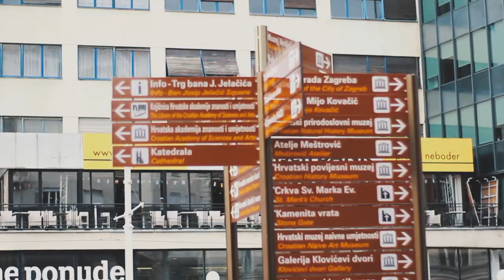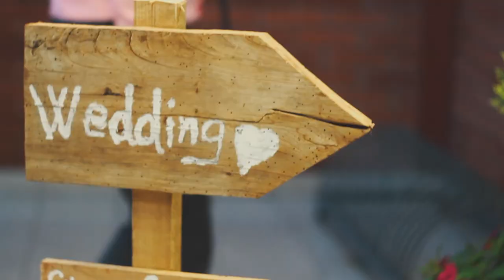Silvija & Aldin - Wedding trailer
Kamera: Haris Pašanović
Montaža: Belmin Čejvan
Produkcija: Šatro Studio

U videu je korištena pjesma ''Sunce, oblak, vjetar'' - Mia Dimsic, u vlasništvu CROATIA RECORDS.